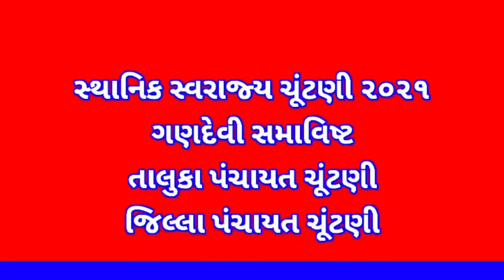અંતિમ દિવસ સુધીમાં ગણદેવી તાલુકા ચૂંટણીમાં તાલુકા અને જિલ્લા પંચાયત બેઠક ઉપર કેટલા ફોર્મ ભર્યા ?